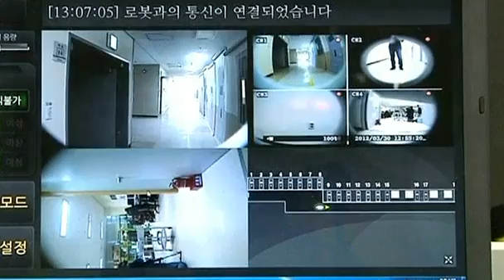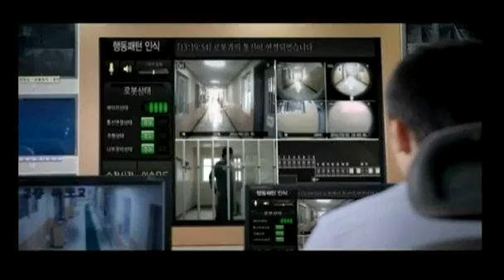"Robo-Guard" on Patrol in South Korea Prison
04/12/2012

A prison in South Korea is testing the world's first robot prison guard. Equipped with 3D cameras and software designed to gauge a prisoner's emotional state, the robot might soon replace human guards to keep prisons safe.